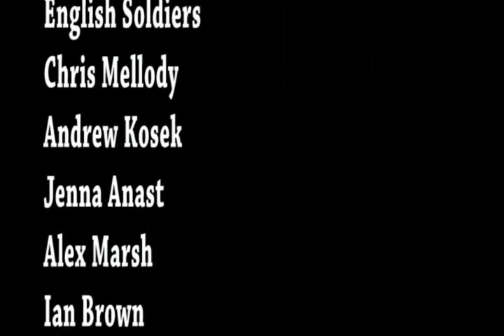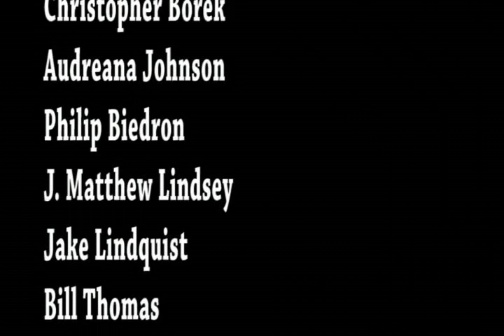Fun Times With King Lear!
I was the fight captain and assistant fight choreographer for the production of King Lear at school and I decided to film the fights for Mario and for the cast involved.

They are shot in one shot/take, and the cast opted to not have them shot wide, more close because they wanted a more "raw" feel to the fights. So if the camerawork is a lil shaky and wonky, sorry! XD

The cast worked hard, so give them credit! Hopefully you all enjoy!

One last note, the war battle goes into slow motion because of a character passing through the battle to say some lines. Thus the light change and slow motion and back to full speed, FYI.